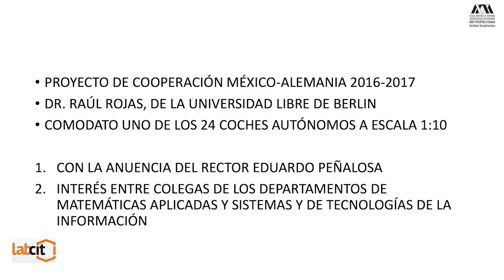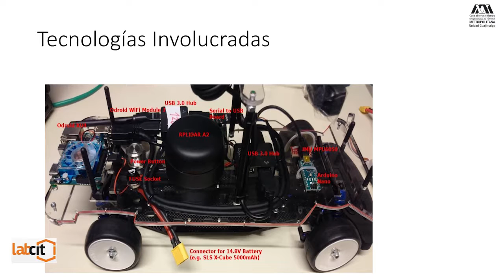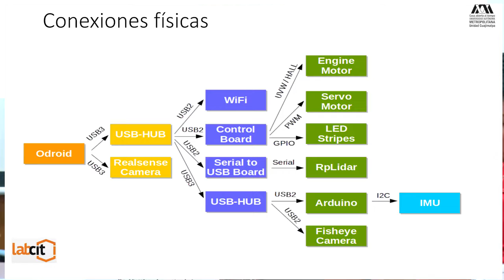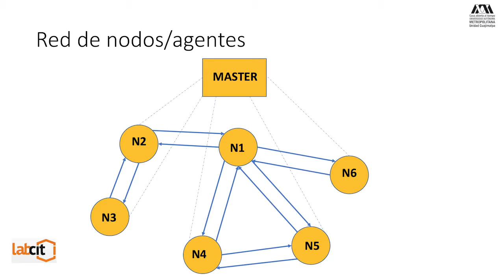'Proyecto RAIDA' Dr Christian Lemaitre